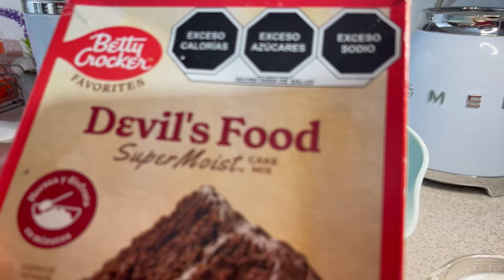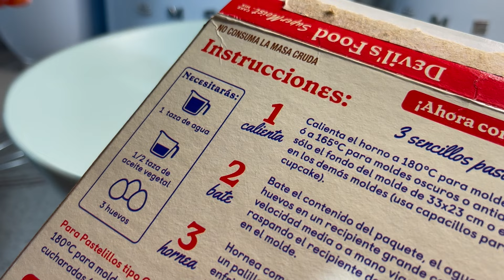Receta completa de CHOCOFLAN pastel imposible fácil/FABI ZEA